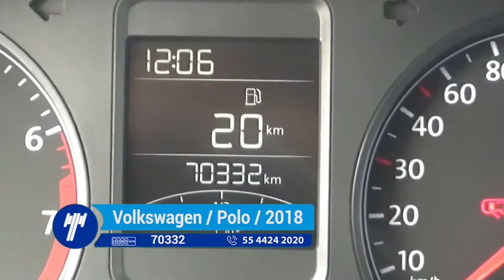Volkswagen / Polo / 2018 - 1118